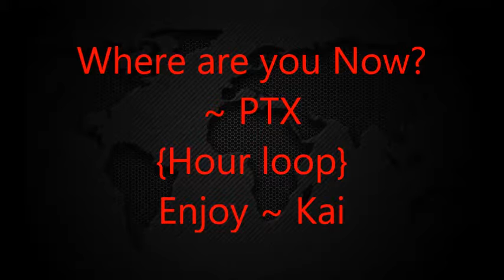Where are you Now ~PTX {Hour Loop}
Hour loop of PTX's version of Justin Bieber Where are you now? Requested by Yung Wavvy. Sorry I couldn't get your other request up but I got this so hopefully  not a ton of hate. Anyway I hope you all enjoy.  ~ Kai
*Not required at all 100% free will*